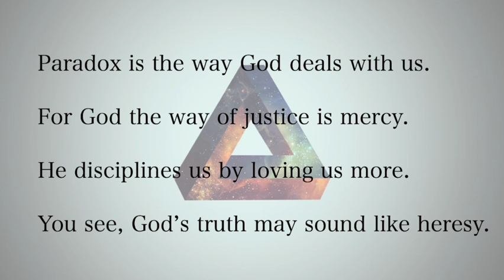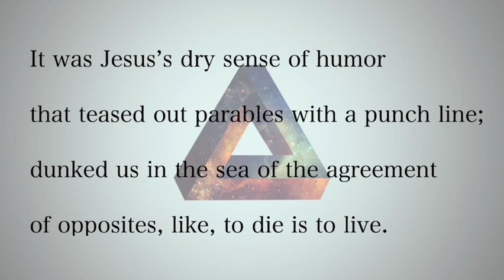Paradox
… some are last who will be first, and some are first who will be last.  Luke 13:30

The next time you think that this is this
think twice because, maybe, this is that.
The way to think is not this or that but
what and who and what is never exact.

Paradox is the way God deals with us.
for God the way of justice is mercy.
He disciplines us by loving us more.
You see, God’s truth may sound like heresy.

“The first is last and the last shall be first.
Whoever loses his life shall save it.
I call you not my servants but my friends.
If you wish to be great, be a servant.”

It was Jesus’s dry sense of humor
that teased out parables with a punch line;
dunked us in the sea of the agreement
of opposites, like, to die is to live.